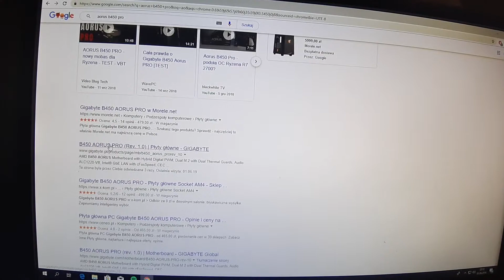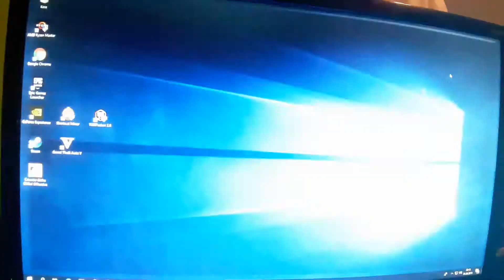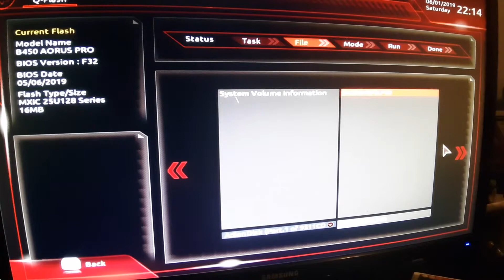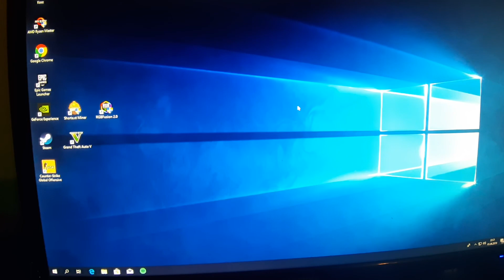Jak zaaktualizować BIOS pyty głównej? How to update bios in motherboard?